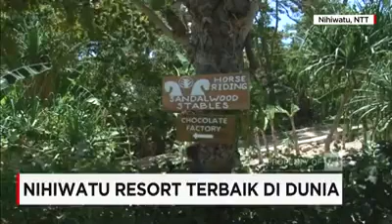HOTEL TERBAIK DIDUNIA NIHIWATU RESORT